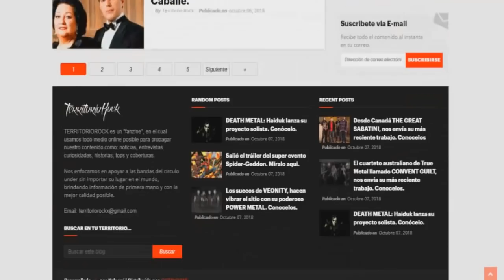► Noticias metaleras #39 | Territorio Rock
►Territorio Rock
¿Quieres ver más contenido así?